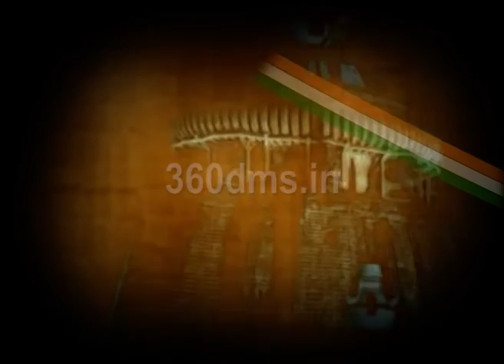Watch Prayagraj Famous Bade Hanuman Ji Temple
This temple is also known as ‘Lete Hanuman’ Mandir. It is very close to the Akbar/Allahabad fort. The temple is a red structure and inside it is an underground pit where a huge statue of Lord Hanuman present in a lying position, one of its side half immersed in water. As the water level rises in the Monsoon season it is believed that the river rises to touch Lord Hanuman's feet. The legend goes that Hanuman rested here after burning Lanka. In the vicinity of the temple there is a peepal tree and also another temple called the ‘Janaki Temple’.